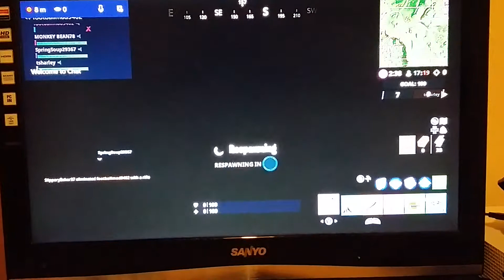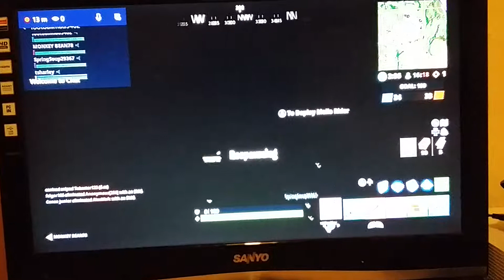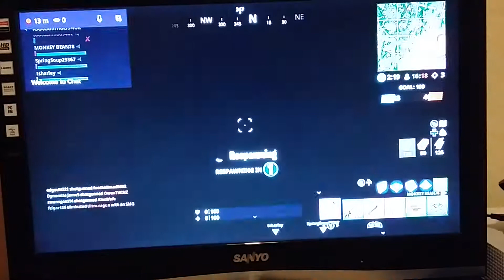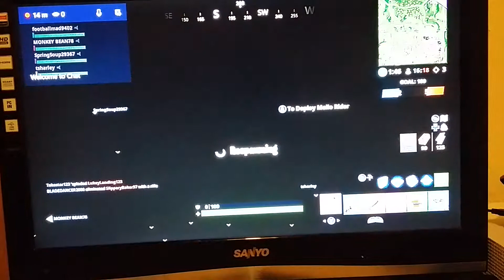Win let's go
Dfugjbhbhvrfjvrcb